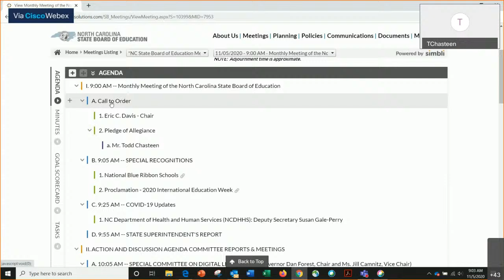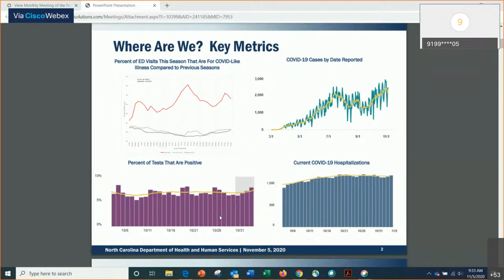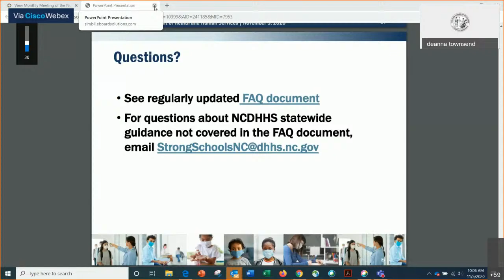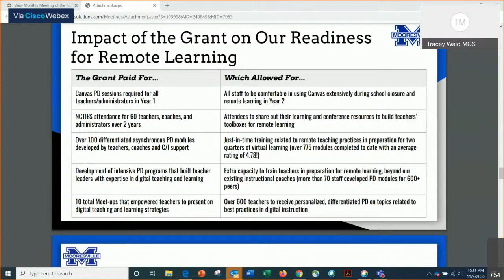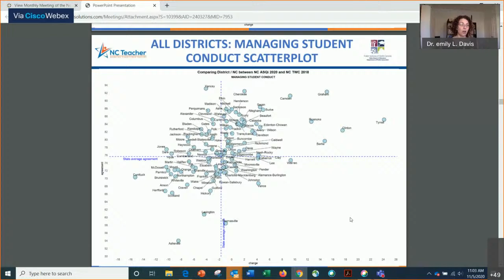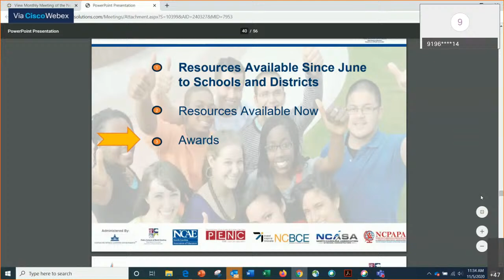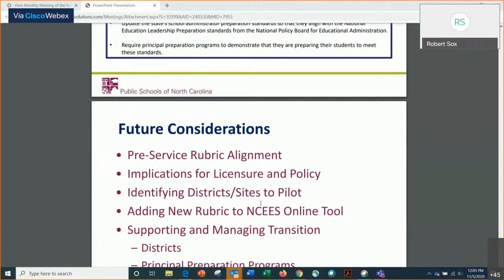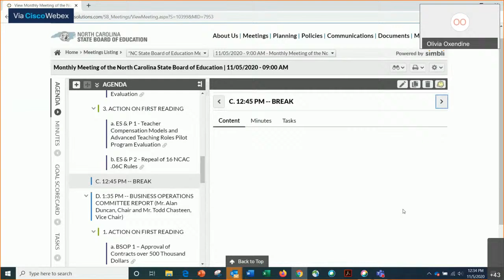November 2020 State Board of Education Meeting, Nov. 5, Part 1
Audio stream of the State Board of Education. The minutes and actions from the meeting will be available on the State Board of Education